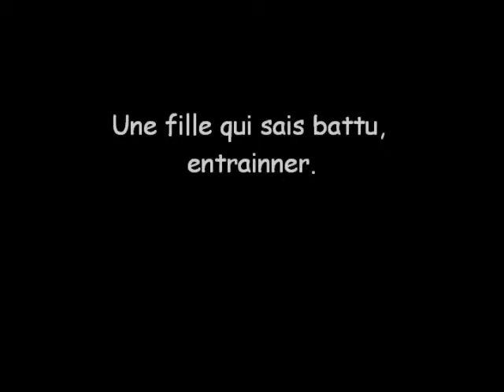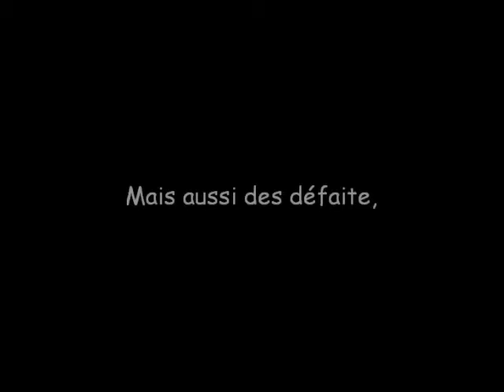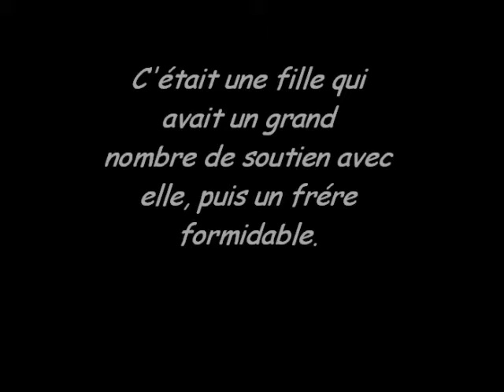Hommage a Laure Manaudou,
Je tenue a faire ce petit générique pour Laure.. Je suis loin d'être professionnel de ce genre mais voilà..